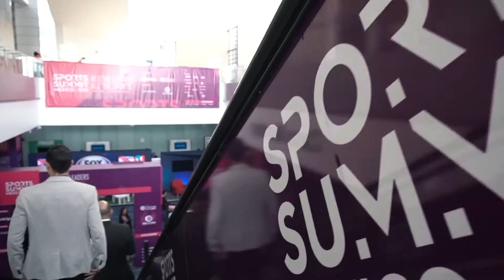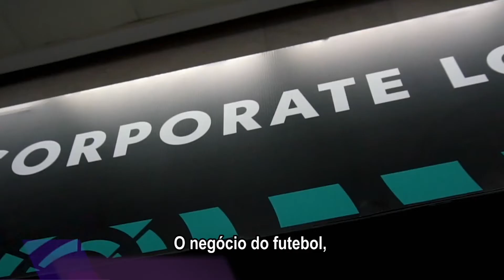sport summit 2022 portugues subs port